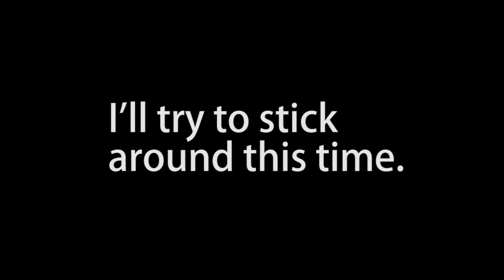OMG ProfesorRich returns!!! Angkor Wat! Learn English! :O :D :) (terrible audio)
Sorry about the audio quality.

Sorry about the end screen with no link. YouTube has changed... and I haven't yet. Don't worry, professionalism will come with time.

Yes, I am back. Don't go too crazy now. Apologies for the audio quality. A good mic will be coming soon.

Requests BELOW. Let's make some videos.